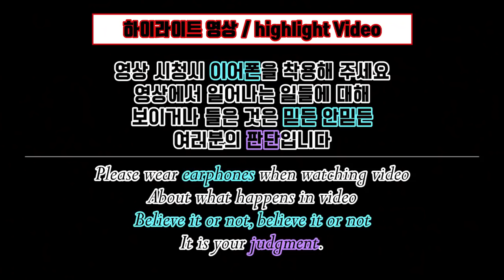[공포방송] 귀신이 피아노를 직접 치는... [하이라이트 영상] Korea Ghost Hunter - Abandoned wedding hall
☆아프리카TV - 또치와마이콜☆
☆유튜브 - 또치와마이콜☆
'좋아요, 구독' 눌러주셔서 감사합니다~
'종' 모양을 누르시면 영상 업데이트시 알림이 갑니다.

매주 저녁 7시[하이라이트 영상] 업데이트 / 밤 10시 [원본영상] 업데이트